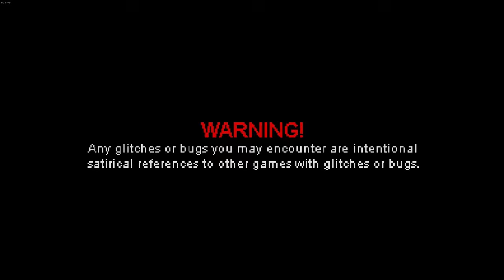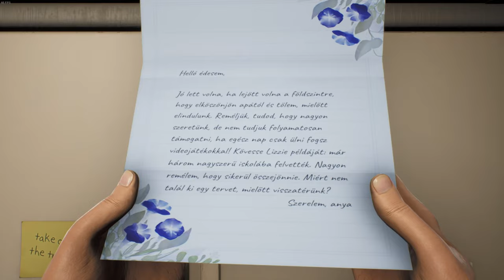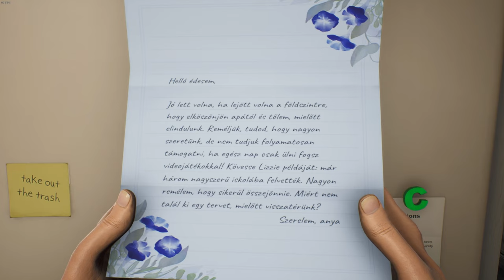High On Life #2 - A kaland kezdete, ismét, magyar felirattal, pc-n (1080p, HUN SUB)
Na elkezdjük PéCé-n is a kalandot. Magyar, gépi fordított felirattal.
Kicsit még bele kell rázódni a kalandba. A sok duma elvonja az ember figyelmét, szerencsére lejjebb kapcsolható.

A High On Knife DLC nincs mellette, de a magyarítás tartalmazza elviekben.

Sajnálom, hogy a Magyarítások.hu-n lévő fordítás, jegelve lett.